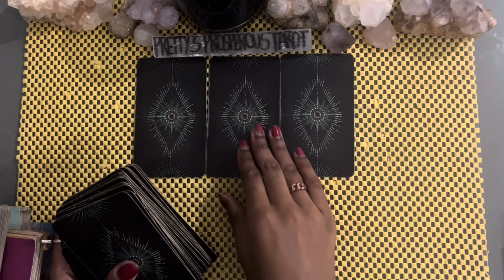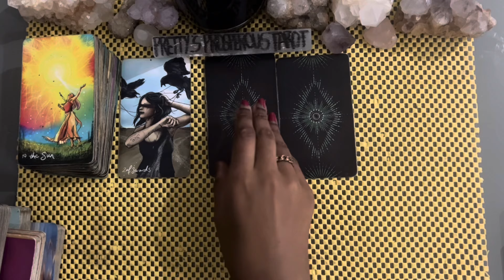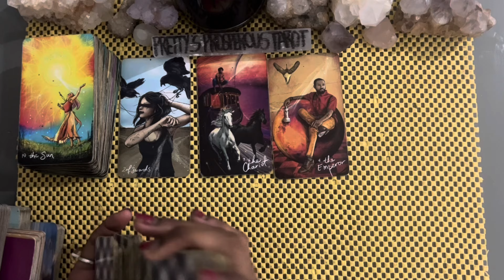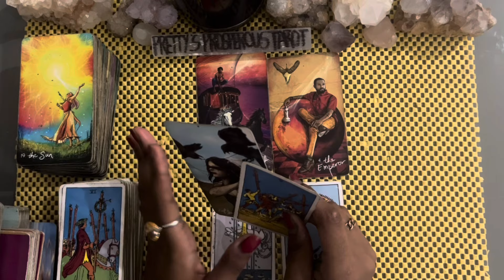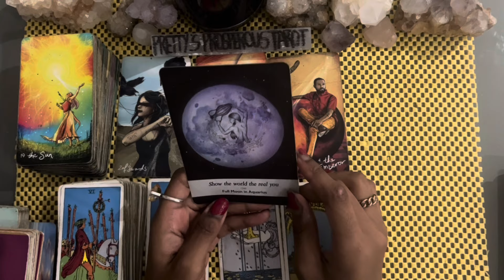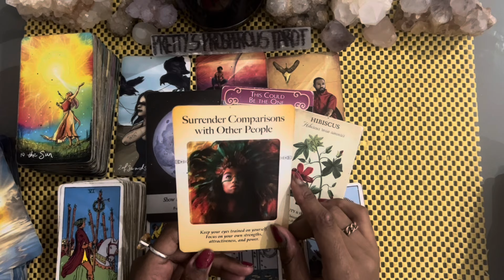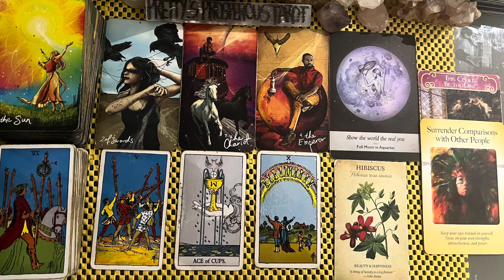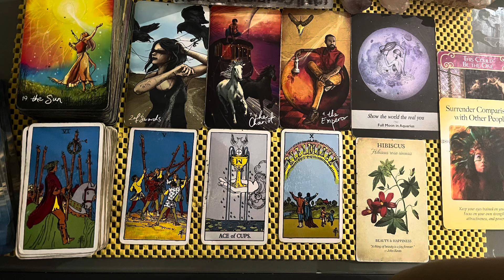Gemini love tarot reading ~ Mar 7th ~ they have a confession to make